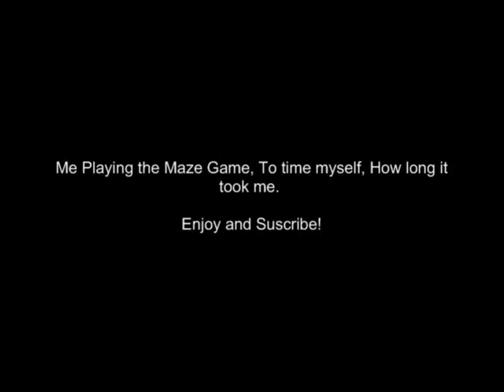Maze Game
Me seeing how long it takes me to do the Maze game